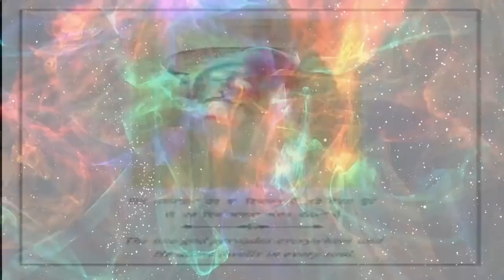Hola Mohalla Moke Hoya Krishma | Zikar Tera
Topic : Anandpur Sahib Hola Mohalla
Produced By: Zikar Tera
Edited By: Daljit Singh Dilbag
Research: Sardar Singh